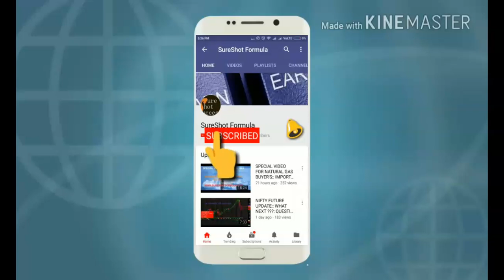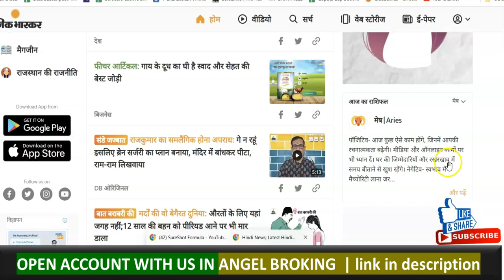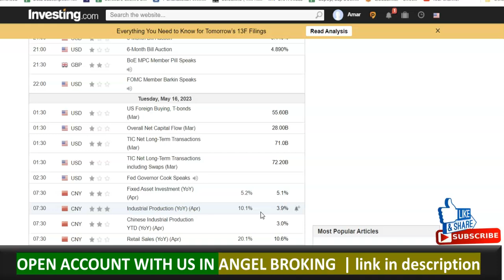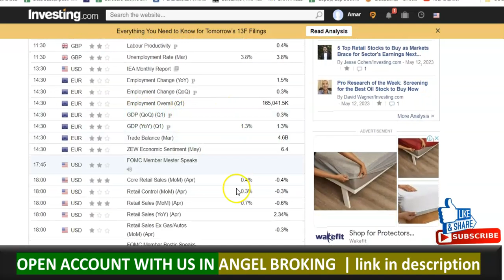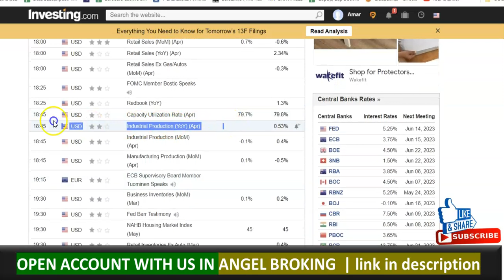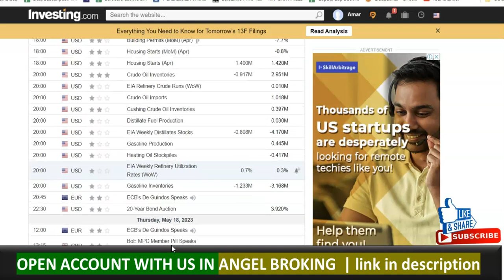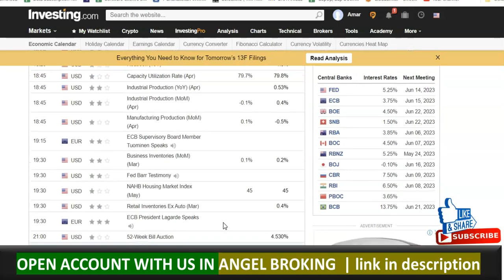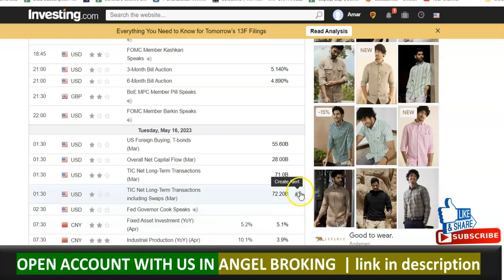😱अरे बाप रे इतना IMPORTANT DATA😱 | अगले हफ्ते ये DATA GOLD-SILVER में 🔥आग🔥 लगा देंगे 🚀🚀| 15-19 MAY23